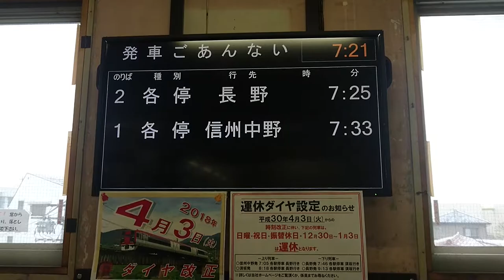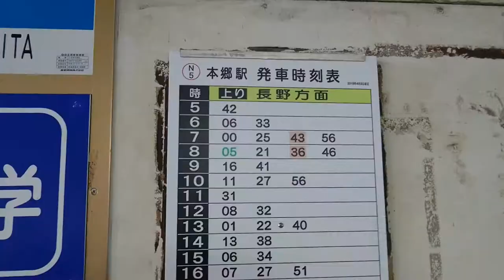ダイヤ改正後、初の日曜日となった長野電鉄。(構内放送無し)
平日は、ダイヤ改正を行い休日ダイヤを実施し運休となると列車があるとの告知放送が有りましたが、今朝7時台には有りませんでした。
定着したのでしょうか。